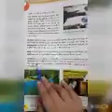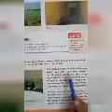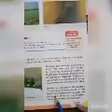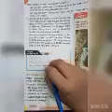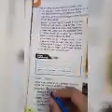World watch s. Studies class 4 part 2